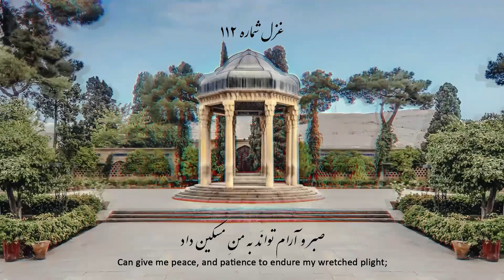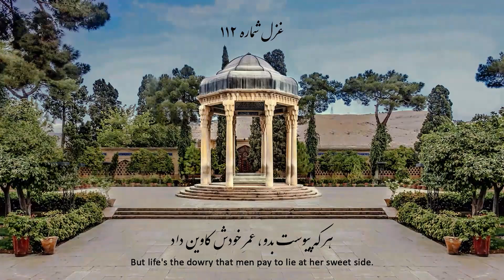غزلیات حافظ شماره 112 - آن که رخسارِ تو را رنگِ گل و نسرین داد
آن که رخسارِ تو را رنگِ گل و نسرین داد

صبر و آرام توانَد به منِ مسکین داد

وان که گیسویِ تو را رسمِ تَطاول آموخت

هم تواند کَرَمَش دادِ منِ غمگین داد

من همان روز ز فرهاد طمع بُبریدم

که عنانِ دلِ شیدا به لبِ شیرین داد

گنجِ زر گر نَبُوَد، کُنجِ قناعت باقیست

آن که آن داد به شاهان، به گدایان این داد

خوش عروسیست جهان از رهِ صورت لیکن

هر که پیوست بدو، عمرِ خودش کاوین داد

بعد از این دستِ من و دامنِ سرو و لبِ جوی

خاصه اکنون که صبا مژده فروردین داد

در کفِ غصه دوران، دلِ حافظ خون شد

از فراقِ رُخَت ای خواجه قوامُ الدین، داد

THE ONE WHO GAVE YOUR LOVELY FACE ITS ROSY red and white
Can give me peace, and patience to endure my wretched plight;
The One who taught your curls their airy arrogance can give
Me justice to redress the hopeless grief in which I live.
Oh, I despaired of Farhad when his hand assigned the rein
Of his bewildered heart to Shirin's lips,and her disdain.
If treasuries of gold are lacking, well, contentment's beckoned;
The One who gives the first to kings sees beggars receive the second.
The world displays herself to us as such charming bride,
But life's the dowry that men pay to lie at her sweet side.
From now on it's the cypress and the clear streams' banks for me:
Especially now spring's promise scents the breeze inessantly.
"Justice!" I cry And since, Qavam al-din, we've had to part,
This age's grief, your absent face, usurp Hafez's heart.

Record&Mixing : Samet Musix
Video&Editing : Samet Moviex
Nrrator : Milad Samet